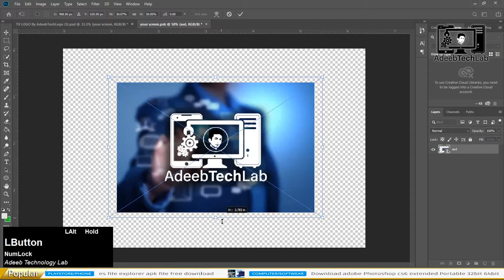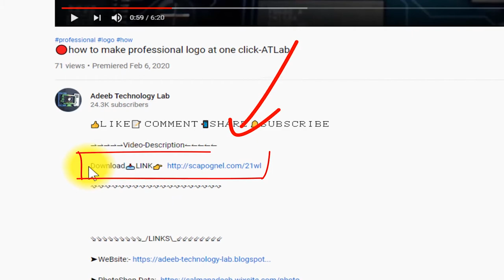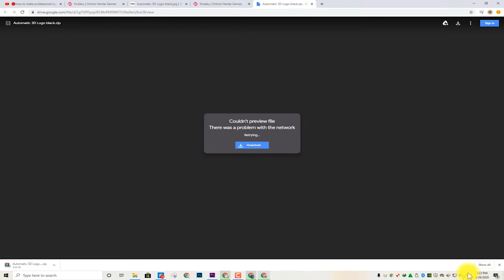How to Make TV 3D Logo in Photoshop at One Click || PSD File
⇀⇀⇀⇀⇀Video-Description↼↼↼↼↼

⇘⇘⇘⇘⇘⇘⇘⇘⇘_/LINKS\_⇙⇙⇙⇙⇙⇙⇙⇙

                 Watching Videos